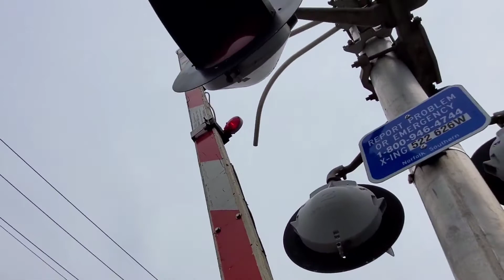Trains in Chesterton, IN 7-14-21 NS 1066, AMTK P40, ATSF Warbonnet & Ex-SP 70M Horn Show!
0:00 Train 1: WB NS
UP 5448 = C45ACCTE - K5HL
*Horn Salute

1:36 Train 2: EB NS
NS 3680 = ET44AC - 3rd Gen K5HL
NS 8175 = ES44AC
*Horn Show

3:21 Train 3: EB NS 60C
NS 4019 = AC44C6M - K5LA
NS 1066 = SD70ACe - NYC Heritage

4:52 Train 4: WB CP
CP 8937 = ES44AC - 3rd Gen K5HL
CP 7046 = SD70ACu

5:45 Train 5: WB NS
NS 1187 = SD70ACe - 3rd Gen K5LLA

6:39 Trains 6 and 7: WB NS Meets EB NS
NS 7543 = ES40DC - 3rd Gen K5HL

8:10 Train 8: NB CSX Q326
CSX 904 = ES44AH - K5L
CSX 8902 = SD70ACe-T4 (Mid-DPU @11:48)

13:21 Train 9: EB NS
BNSF 5971 = ES44AC - H3 - 1st Gen K5HL
ATSF/BNSF 699 = C44-9W - Santa Fe Warbonnet

14:22 Train 10: EB NS 26N
NS 9320 = C44-9W - K5LA

15:46 Trains 11 and 12: EB NS Meets WB NS
UP 3018 = SD70ACe-T4 - K5LA

16:46 Train 13: WB NS
UP 3979 = SD70M - K3HA (Ex-SP)
NS 9690 = C44-9W
*Awesome Horn Show

17:39 Train 14: WB NS
NS 8042 = ES44AC - 3rd Gen K5HL
*Horn Show

18:37 Train 15: EB NS
BNSF 3783 = ET44AC - H3 - 3rd Gen K5HL

19:28 Train 16: EB AMTK 30 Capitol Limited
AMTK 837 = P40DC - K5LA
*Horn Show and SAAHC!